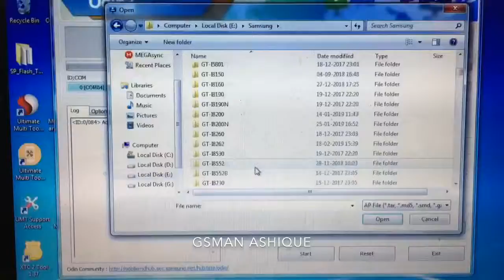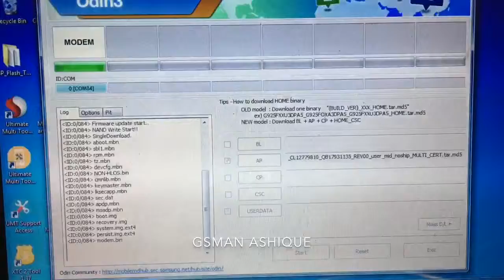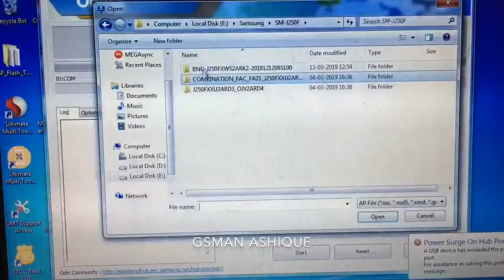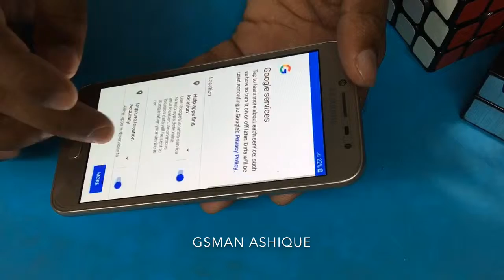Samsung grand prime pro (SM-J250F)FRP Lock Unlock | GSMAN ASHIQUE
Samsung grand prime pro Flash and Unlock with combination file